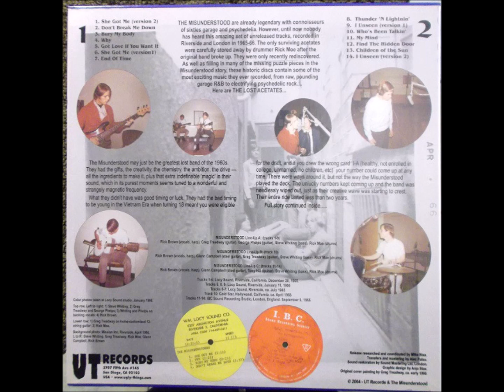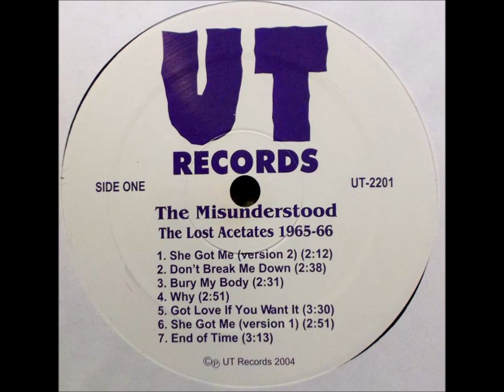2-The Misunderstood-Don't Break me Down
The Misunderstood – The Lost Acetates 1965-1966
Label: UT Records (3) – UTCD-2201
Format:
CD, Compilation
Country: US
Released: Mar 2004
Genre: Rock
Style: Rhythm & Blues, Garage Rock, Beat, Psychedelic Rock
1  She Got Me (Version 2) 2:12
2  Don't Break Me Down 2:38
3  Bury My Body 2:31
4  Why 2:51
5  Got Love If You Want It 3:30
6  She Got Me (Version 1) 2:51
7  End Of Time 3:13
8  Thunder 'N Lightnin' 3:20
9  I Unseen (Version 1) 2:24
10  Who's Been Talkin' 2:56
11  My Mind 2:24
12  Find The Hidden Door 2:07
13  Children Of The Sun 2:47
14  I Unseen (Version 2) 1:58
Recorded At – Locy Sound
Recorded At – Gold Star Studios
Recorded At – I.B.C. Studios
Glass Mastered At – Cinram, Olyphant, PA – Z26825
Pressed By – Cinram, Olyphant, PA
Coordinator, Research, Liner Notes – Mike Stax
Cover [Original Cover Painting By], Painting – Greg Treadway
Graphic Design – Anja Stax
Photography By – Bob Jenkins (3)
Restoration – Sound Mastering Ltd.
Transferred By, Mastered By – Alec Palao
Tracks 1-4, Locy Sound, Riverside, CA, Dec. 20, 1965
Tracks 5, 8, 9: Locy Sound, Riverside, CA, Jan. 11, 1966
Tracks 6-7: Locy Sound, Riverside, CA, July 1965
Track 10: Gold Star, Hollywood, CA, April 1966
Tracks 11-14: IBC Sound, London, Sept. 9, 1966

Label is listed on the packaging as 'UT Records'

Packaging: standard plastic jewel box case, off-black tray, 12 page stapled cover booklet.